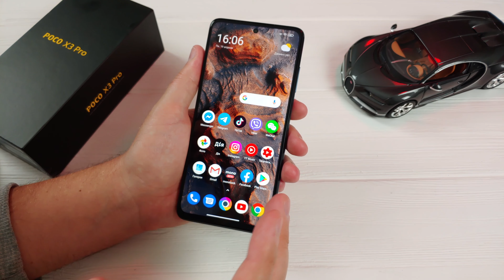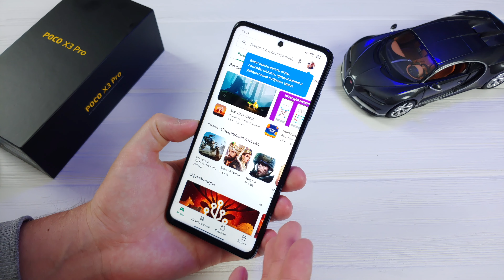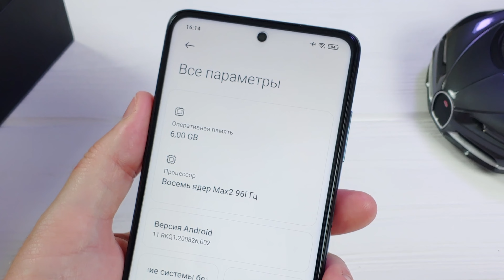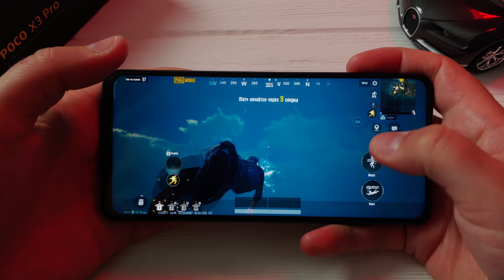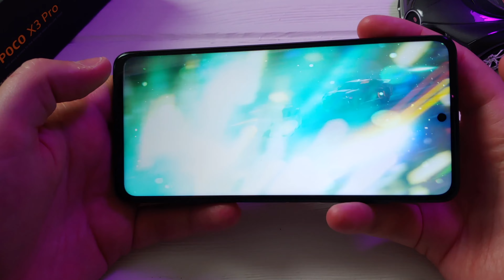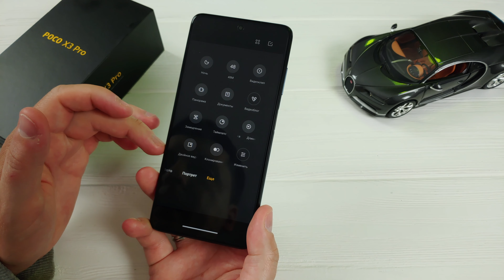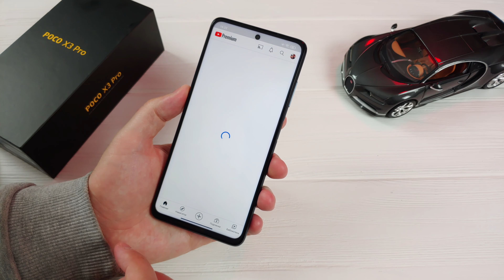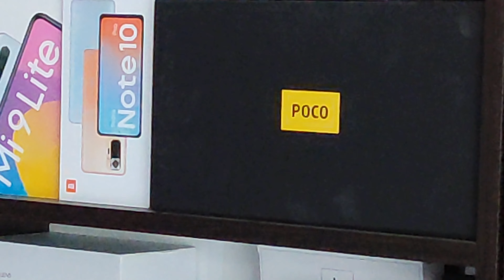Xiaomi Poco X3 Pro Обзор. Стоит ли покупать? Сравнение с Redmi Note 10 Pro